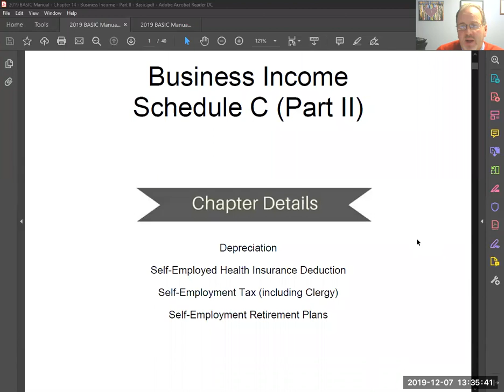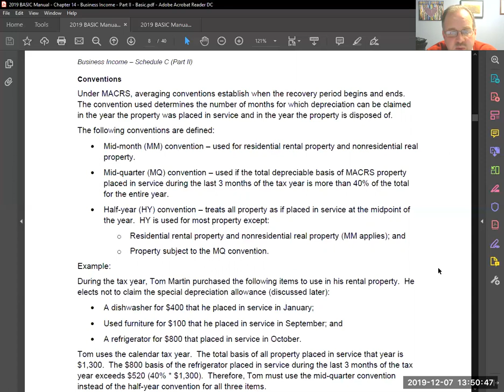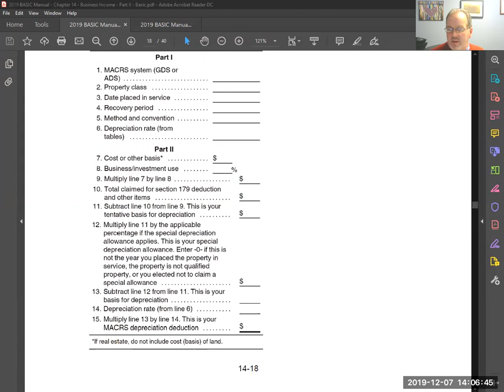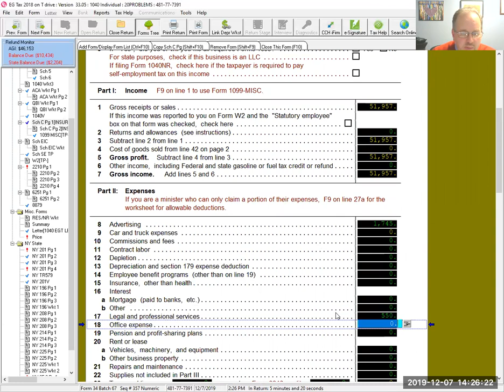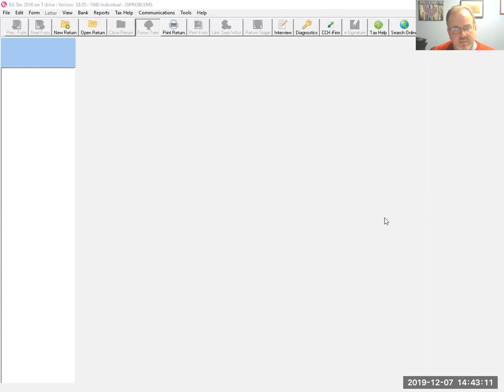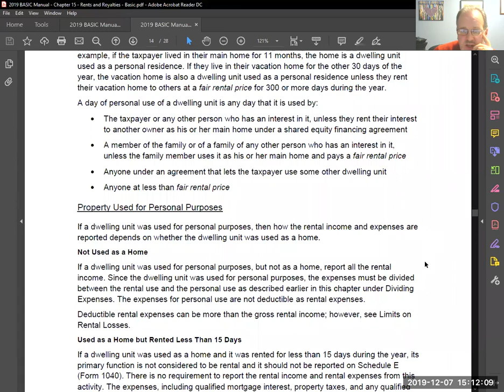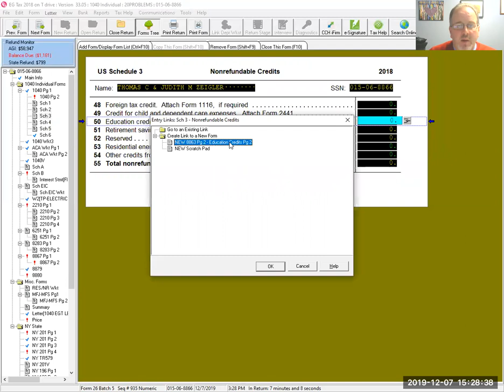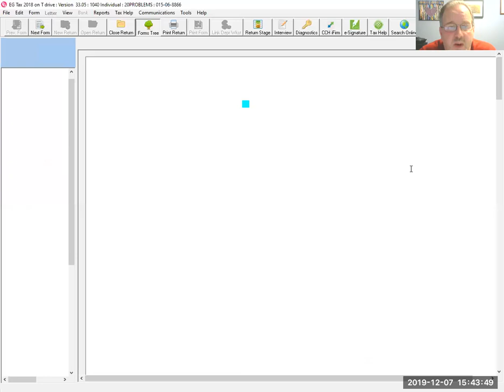Tax Matters Basic - Online Lecture December 7th, 2019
Chapter 14 - Schedule C - Business Income - Part II
Chapter 15 - Schedule E - Rental Income